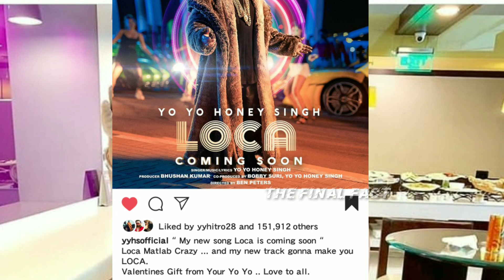Yo Yo Honey Singh : LOCA (Full Video) | Poster Out | Honey Singh Big Updates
Hey guys, is video me mene aapko Yo Yo honey Singh New Song,Singga R Nait Inder Chahal Karan Aujla "hitlar Guri"Aur Bhi Sabhi Punjabi Music Industry Ke Bare Me Latest Updates Provide Ki Hai...

1. yo Yo honey Singh New Song Loca first poster
2. yo yo honey singh loca full video
3. loca : yo yo honey singh latest song
4. Latest Punjabi Songs